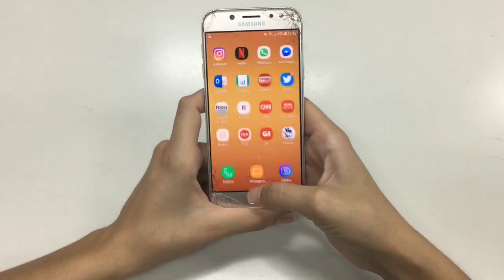ଫେସବୁକ୍ ଚଳାଉଥିଲେ ସାବଧାନ୍ !! Facebook user should must watch this video !!latest news